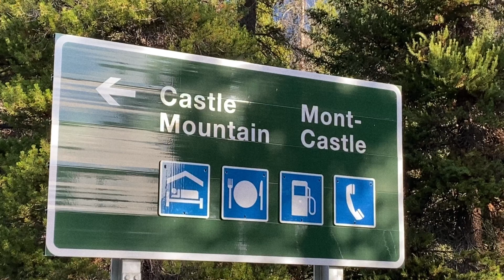Castle Mountain 4K｜One of the Best Hikes in Banff